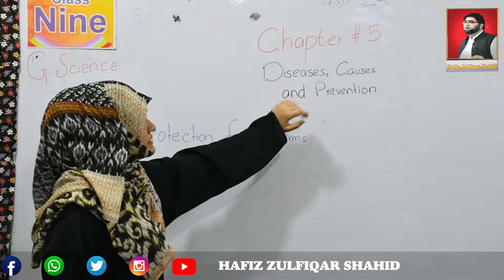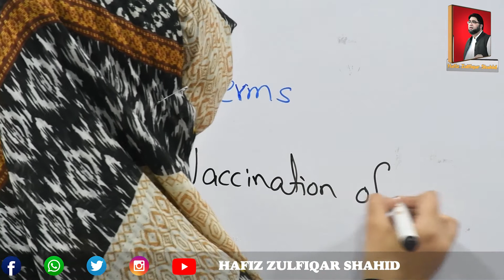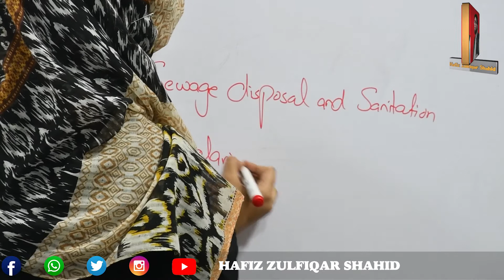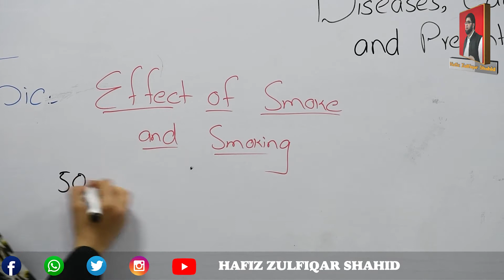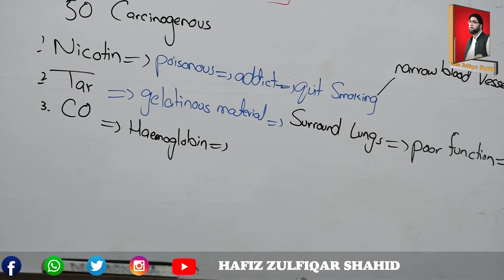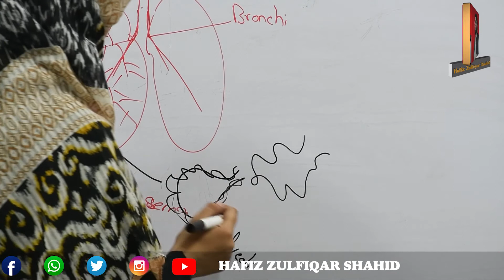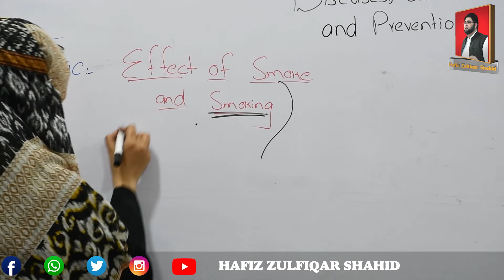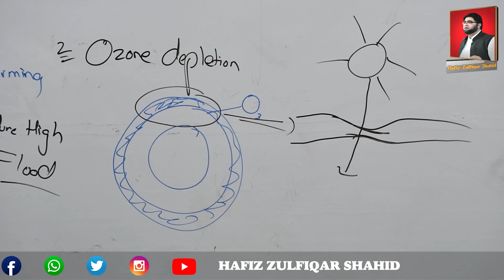Grade 9 | General Science | Unit 5 (Protection Form Germs , Effects of Smoke & Smoke)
Grade 9
General Science
Unit 5
(Protection Form Germs , Effects of Smoke & Smoke)